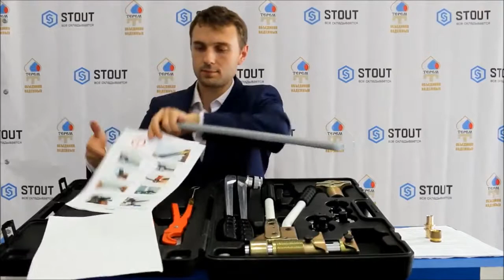b717d68542ad54ec30e68bb02b7c58a3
Комплект механического инструмента для аксиальных фитингов PEXcase